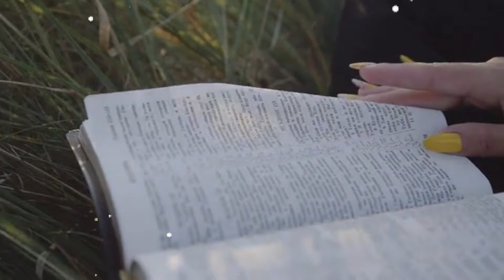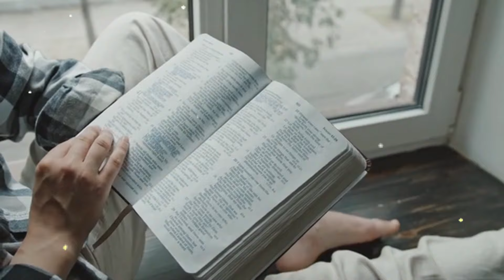EL PEOR DE LOS ÁNGELES CAÍDOS - Si la Biblia no te lo dijera no lo creerías !